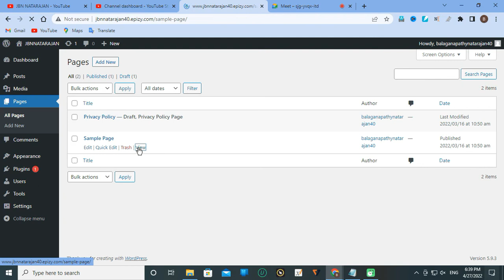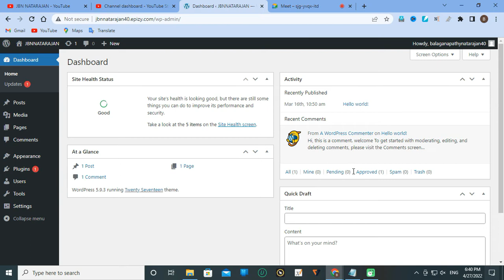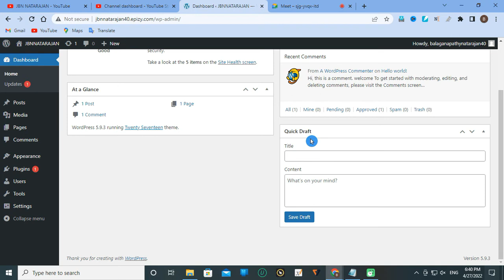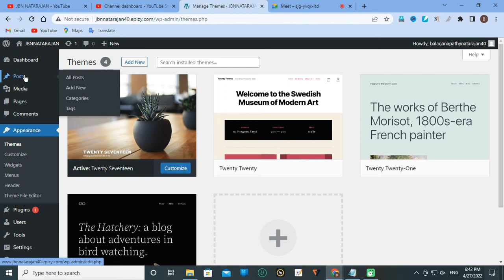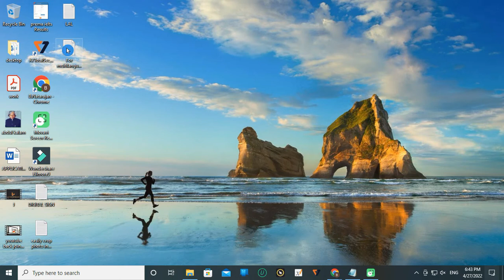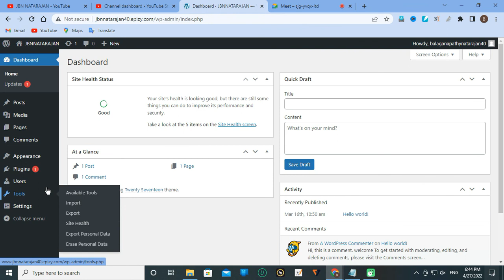WordPress dashboard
IN this word press tutorials you will learn how to use WordPress to create a website step by step method. No coding is necessary!

1. what is  WordPress dashboard

2.what are the content available in dashboard

3. what is page

4. what is post

5. what is the different between post and pages

6.what is plugins